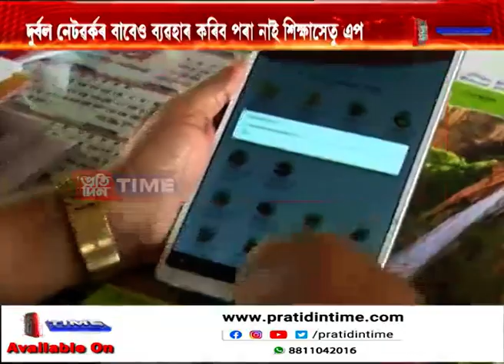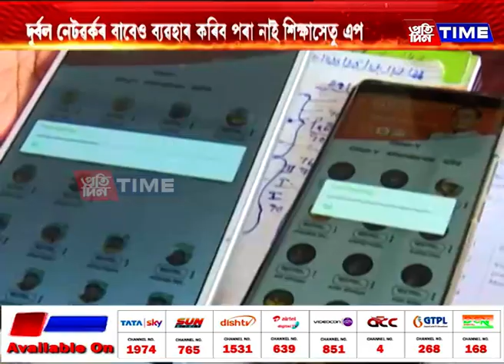শিক্ষাসেতু এপক লৈ হাহাকাৰ শিক্ষানুষ্ঠানত...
শিক্ষাসেতু এপক লৈ হাহাকাৰ শিক্ষানুষ্ঠানত। উপস্থিতি, অন্যান্য তথ্য সন্নিবিষ্ট কৰিবলৈ গৈ জটিলতাত পৰিছে শিক্ষক। দুৰ্বল নেটৱৰ্কৰ বাবেও ব্যৱহাৰ কৰিব পৰা নাই শিক্ষাসেতু এপ। চাওক আমাৰ এক প্ৰতিবেদন।